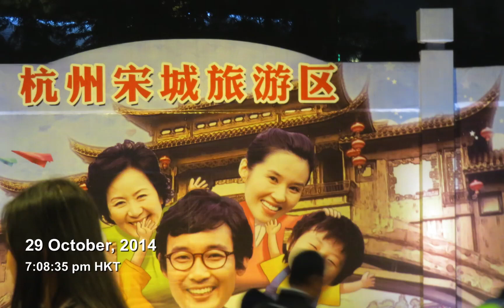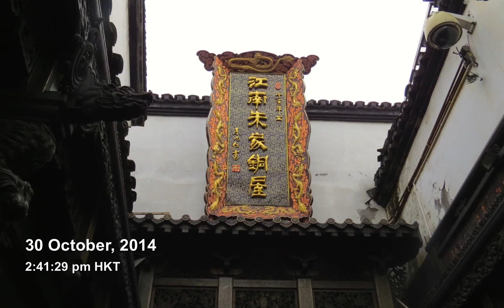Reunion Trip 2 Hangzhou HD 1080p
This is part 2 of the Golden Anniversary Reunion Trip of Hong Kong University Medical Class of 1964, in October 2014.

Note: The date "November 9, 2014"  on the video indicates only the time of "screen shot" taken, and not the time of the event recorded.